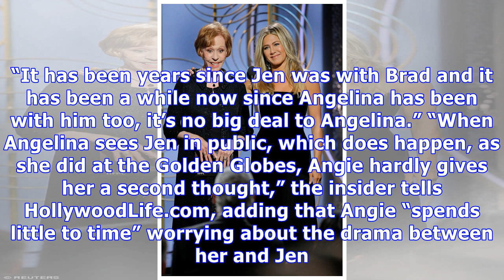Angelina Jolie ‘Laughed Off’ Near-Run In With Jennifer At Golden Globes: Why She Wasn’t Worried